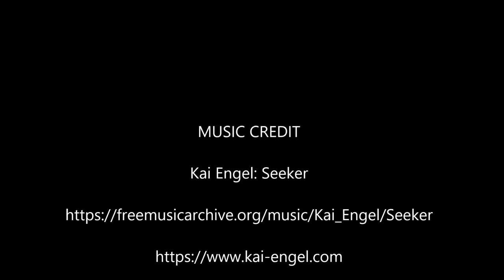Introduction to my new series on predictions about Ram Bomjon (Maitriya Maha Sambodhi)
I have regularly published predictions on what Ram Bomjon was going to do, from as early as 2014 when I founded The Halkhoriya Times . All my predictions had been always fulfilled. I know what I am writing. I know what I am saying.

I base my predictions on the revelations that I had experienced while 1, a supporter of Ram Bomjon between 2006 and 2012, then later 2, his victim of 3 months captivity and torture in 2012, and 3, astrology. I also double-check my own knowledge about what is to come with what other visionaries share with me, either ex-followers who are still innerly connected to Bomjon, or sensitive spiritual people who just have natural clairvoyance, and have never even visited him. Finally, I myself had always been a person with deep spiritual insight, intuition and prophetic dreams. All these sources prove the one and same thing, which I am going to carefully share, "spoon by spoon", with the public, to avert at least part of the unimaginable events which are going to unleash in connection with the "Buddha Boy" of Nepal!